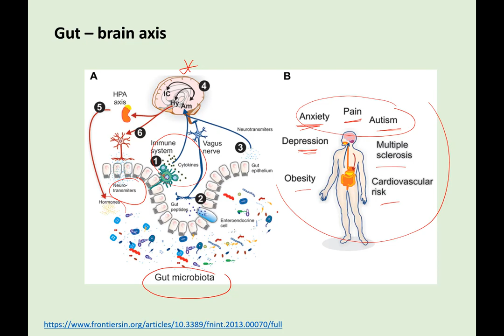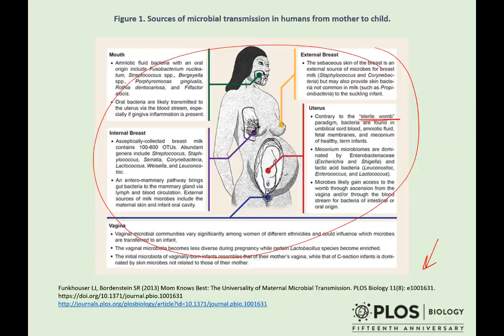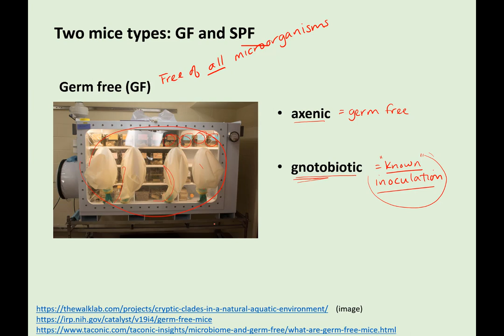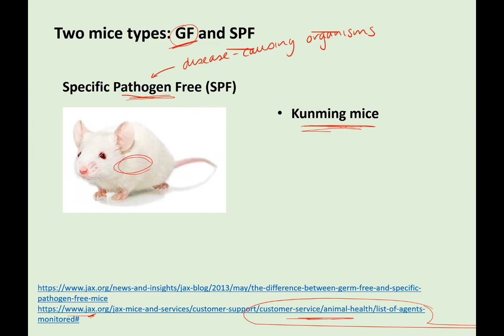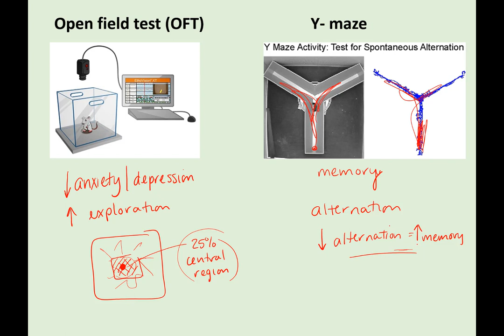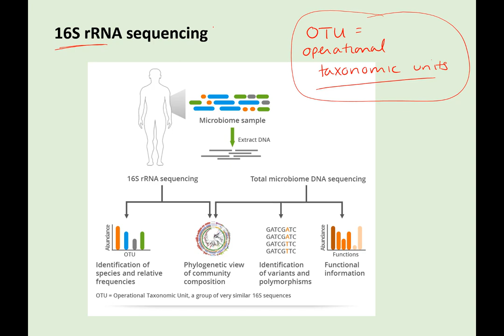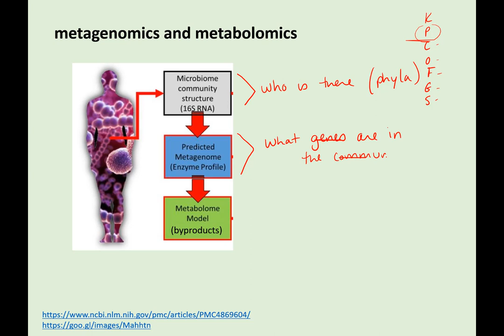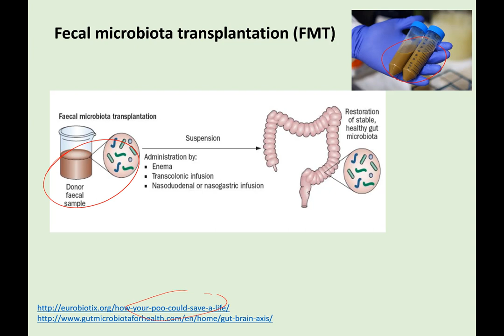Gut Microbiome PPT for MDD paper lecture